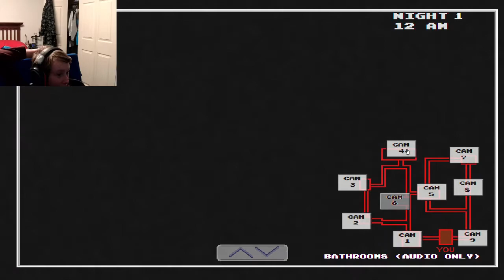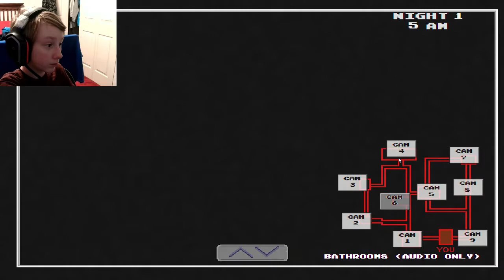ANOTHER ONE!!!!! | Five Nights at Wario's Part 2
soooooooooooooo scary!